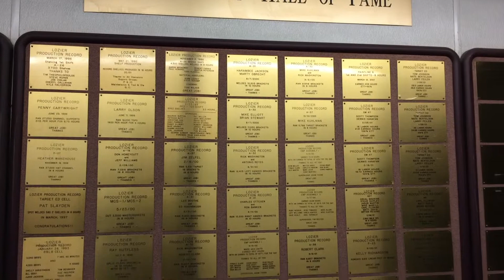Career Exploration @ Lozier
This video is about career opportunites at Lozier.